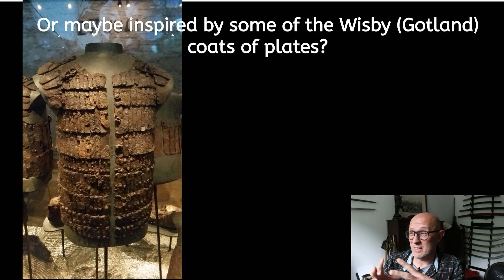Medieval (Jan Žižka 2022) Movie Teaser Trailer: Reaction (TRASH?)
'Medieval' (2022) movie trailer review. About Jan Žižka You can watch the trailer on IGN